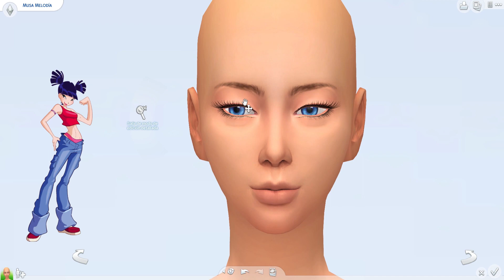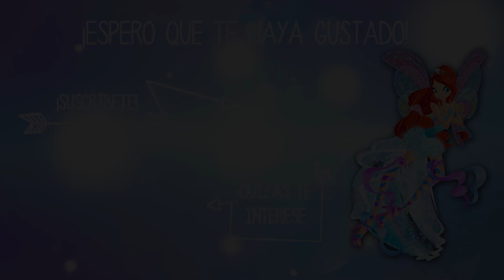MUSA, HADA DE LA MÚSICA ♫ | SPEEDSIMS | Sims 4 Create a Sim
▼▼▼ ÁBREME ▼▼▼

Like si os ha gustado el vídeo, eso me ayuda mucho y así sabré si queréis esta clase de vídeos mas a menudo en el canal ^^

✰ Mi ID de Origin: Helemlove
▶ ▶ CC ◀ ◀

▶ ▶ ¿QUIERES UN DIBUJO? ◀ ◀

*No os preocupéis si tardo en responderos, terminaré por hacerlo antes o después*